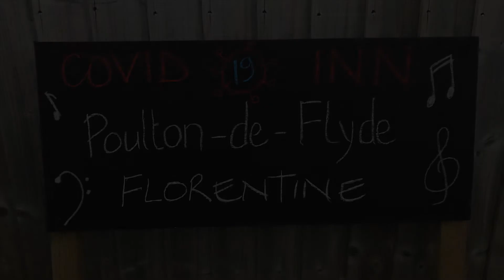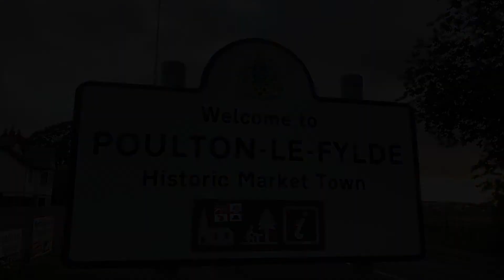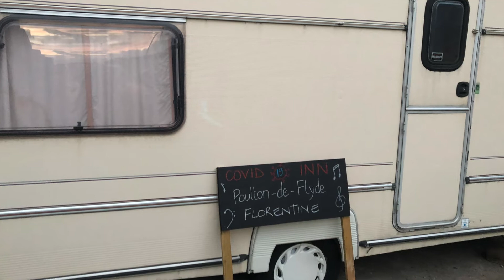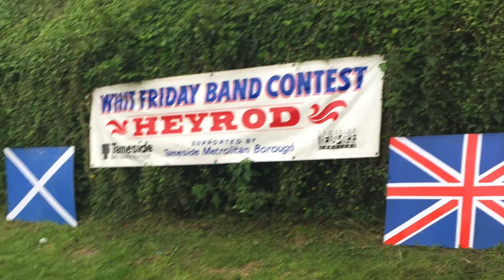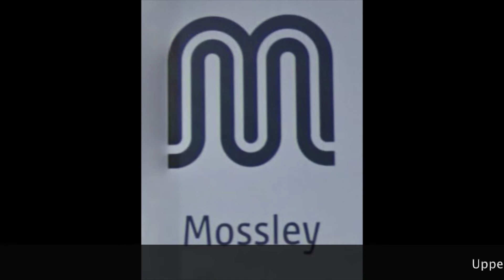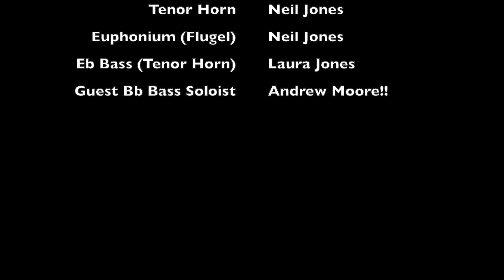Poulton Le Fylde Band Socially Distant Whit Friday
Here is our socially distant Whit Friday by members of Poulton-Le-Fylde Band!